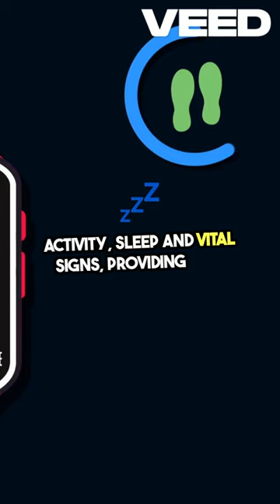Don't Eat This Way!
Don't Eat This...
Secrets to Health
**Unlock Your Peak Potential with Biohacking!**

Ready to take control of your body and mind? In this video, I’m diving deep into the world of biohacking to share powerful strategies that can help you optimize your health, increase energy, and enhance your life. Whether you're a seasoned biohacker or just starting out, these tips will set you on the path to success.

- Effective biohacks for mental clarity and focus
- Simple ways to boost your physical performance
- How to use supplements and natural remedies to improve well-being
- Practical tips for integrating biohacking into your daily routine

🚀 **Take Action:** Visit [blacklionbotanicals.com] to explore supplements, guided meditation, and self-care items that support your biohacking journey. Transform your life with the right tools!